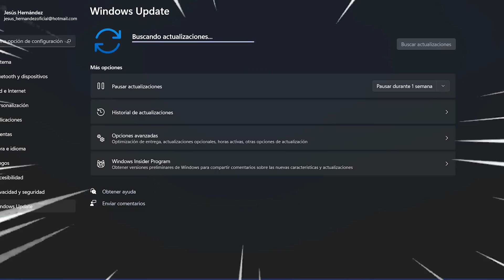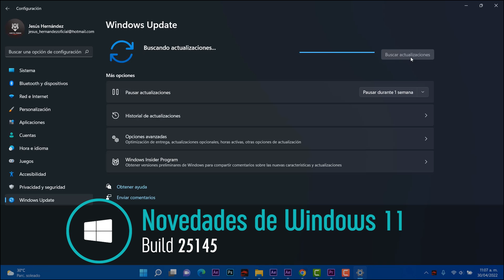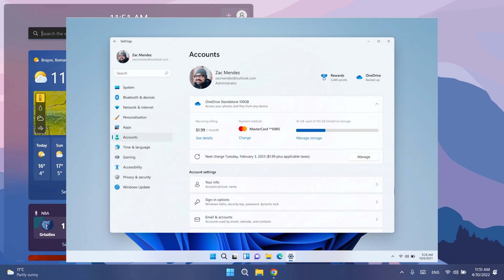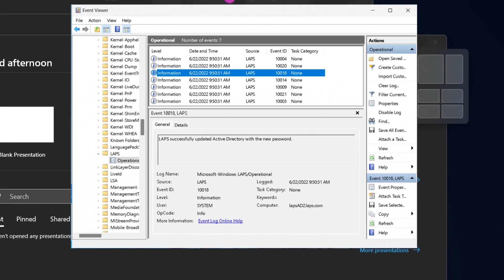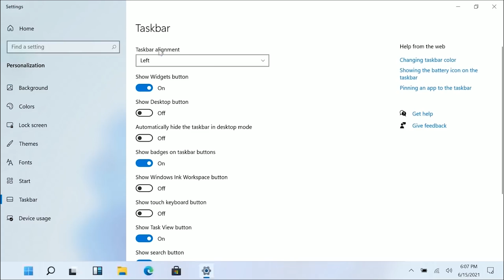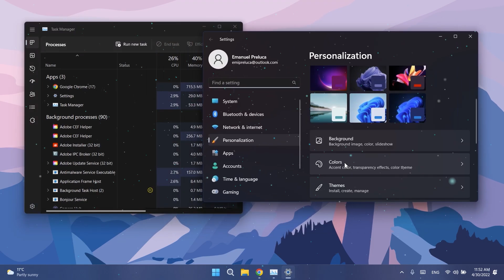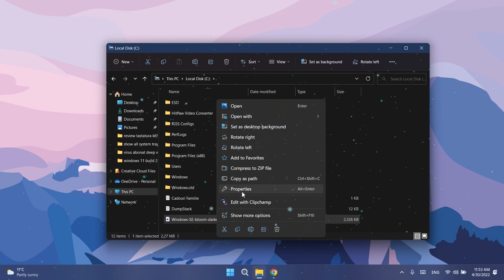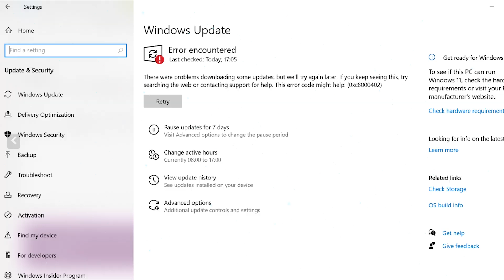NUEVO⚡ Windows 11 BUILD 25145 Con NOVEDADES / Nueva UPDATE para CANAL DEV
⚡Windows 11 Build 25145 se ha liberado y ya esta disponible con nuevas novedades para el canal de desarrollo. Debes de conocer que trae de nuevo.,